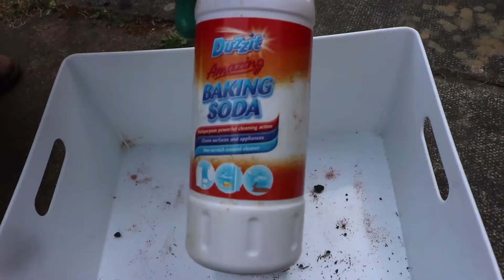Restoration Stainless Steel Alcohol Hip Flask